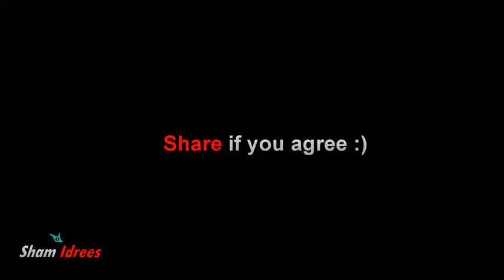Why you shouldn't show off